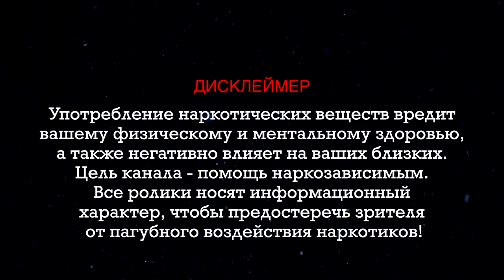УБИЛ В 16 | "Солевая мама" берет интервью у отца-наркомана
Сегодняшнее интервью несколько нестандартное: Лиза, которую вы уже знаете по ролику "Солевая мама" будет брать интервью у новоиспеченного реабилитанта Вадима. Очень символично, что для девушки этот день - последний день ее реабилитации, а для мужчины - первый.

В детстве Вадим профессионально занимался спортом, и ничего не предвещало беды. Однако непредвиденный несчастный случай круто повернул его судьбу - в юном возрасте парень заступился за девочку, не рассчитал силы и угодил в тюрьму по статье за убийство на срок в 10 лет. Вышел раньше, по УДО. Не трудно догадаться, что заключение повлияло на психику и дальнейшую жизнь молодого человека. Впрочем, Вадим не сломался, и даже смог построить семью.

Некоторое время он страдал алкоголизмом, который в итоге и привел его к веществам. Даже трижды начинал проходить реабилитацию, но результата не было. Первым его наркотиком стал амфетамин. Со временем дошло уже до того, что в голове появились голоса! Мужчина долго старался выглядеть "нормально" и быть хорошим отцом для своего ребенка, но все-таки потерял вид. Кроме того, он часто попадал в аварии, будучи под наркотиками.

Благодаря усилиям его девушки и мамы, он попал наконец-то в НоНарко, чтобы пройти лечение от наркомании. Вадим проходит программу по бюджетному месту. Давайте пожелаем ему удачи в борьбе с его зависимостью! Мы уверены, что все получится, и что он станет по-настоящему свободным человеком.

Тайминг:
00:00 Что будет в ролике
00:17 Дисклеймер
00:46 Знакомство с героем
01:04 Про детство
02:12 Об убийстве и заключении
04:02 Как создал семью в тюрьме
05:12 Когда и что начал употреблять?
05:59 Отцовство и наркомания
07:36 Лиза о материнстве и наркотиках
08:31 Связь наркотиков и алкоголя
09:37 Что привело к употреблению?
12:55 Сколько употреблял?
13:40 "Метод дна"
14:46 Голоса в голове и галлюцинации
17:24 Когда понял, что нужно лечиться?
19:22 Бюджетная реабилитация
 24:26 Как проходила изоляция?